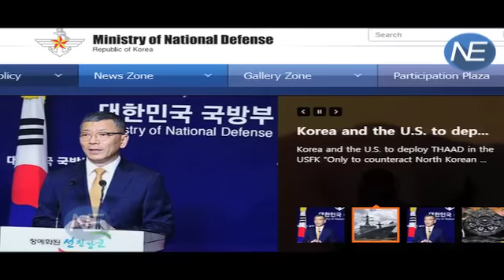North Korea ने Japan Sea में दागे दो Missile, South Korea का दावा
North Korea fired two ballistic missiles Wednesday morning local time, U.S. and South Korean authorities said.